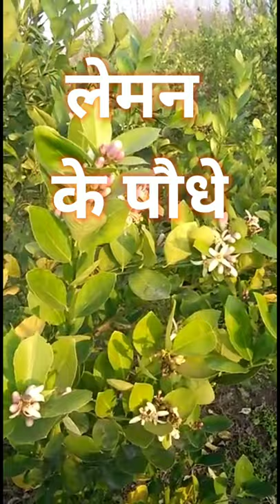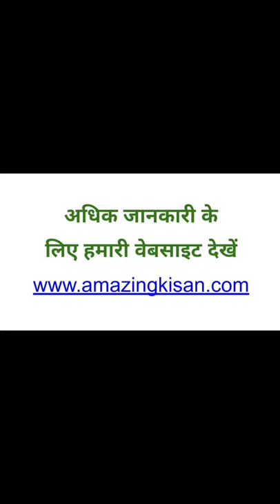112. अच्छी आमदनी के लिए नींबू के बाग की जरूरी देखभाल ।। एक किसान ऐसा भी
खालिद, सहारनपुर, उत्तर प्रदेश निम्बू की बागवानी पिछले तीन साल से कर रहे है। वह अपने पौधों में यूरिया का प्रयोग बिल्कुल नहीं करते और हयुमिक एसिड घर पर बनाते है।